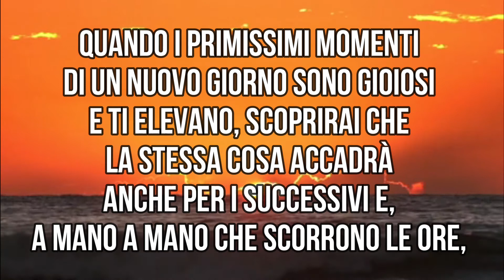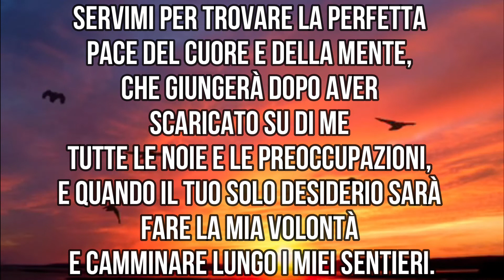Ecco il SEGRETO per ARRIVARCI !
ServiMi per trovare la perfetta pace del cuore e della mente.
LA VOCE CHE CI PARLA – 26 APRILE 2022.
Cominciare la giornata «col piede giusto» è per tutti noi un bel passo avanti ! Questa meditazione quotidiana è tratta da "Opening doors within" (1986) o "Le porte interiori" (1991) di Eileen Caddy. Ogni meditazione è come un raggio di luce, una nota dal timbro sottile che imprime alla nostra vita una direzione diversa, verso una maggiore armonia. Ascoltare o leggere ogni giorno questa meditazione ci rende più leggeri, più ottimisti, e ci aiuta a rimanere centrati sull'essenziale.

Trova ogni giorno una meditazione su questo canale Youtube, dal 1º Gennaio al 31 Dicembre. Questa rubrica propone messaggi profondi, pratici e irresistibili in uno stile semplice e discreto, che ti saranno utili per la crescita e lo sviluppo spirituale quotidiano. Un successo basato su valori spirituali: amore, pace, gioia, gratitudine, unità.

Progettazione, Montaggio e Realizzazione:
"Servo inutile".